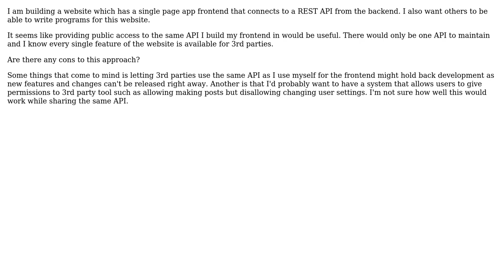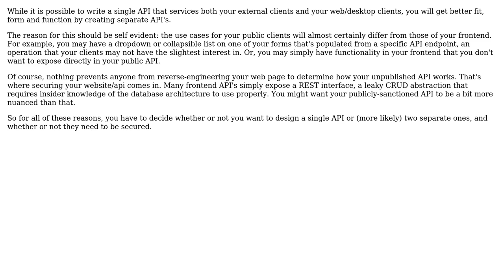Software Engineering: Does it make sense for my website frontend to share the API as 3rd parties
With thanks & praise to God, and with thanks to the many people who have made this project possible! | Content (except music & images) licensed under CC BY-SA | Music | Images & others | With thanks to user Robert Harvey user Qwertie user Doc Brown and the Stack Exchange Network Trademarks are property of their respective owners. You are responsible for your own actions.